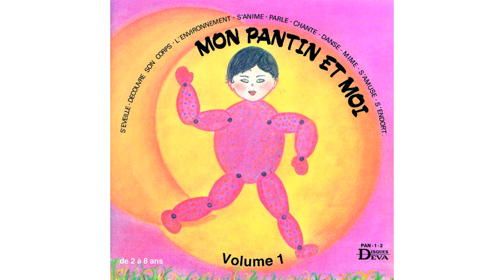Cache-Cache (Jeu de devinette) ⒹⒺⓋⒶ Découverte du corps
Cache cache, comptine à gestes qui éveille la curiosité de l'enfant sur les parties du corps avec mimes et chanson pour le jeu, la voix masculine est une allégorie au papa qui chante avec bébé

Qui se cache dans mon dos ?
Ce sont mes deux mains coquines !
Qui se cache dans mes mains ?
Ce sont mes deux pouces coquins !
Qui se cache dans ma bouche ?
C’est une langue toute rouge
Qui se cache dans mes souliers ?
Ce sont mes petits pieds

Objectif: Mime
  Jeu, devinette mettant en action :
  Les mains, les pouces, la langue, les pieds

Taken from Marie-Claude Clerval « Mon Pantin et Moi - Volume 1 »
Extrait de Marie-Claude Clerval « Mon Pantin et Moi - Volume 1 »

Production: Les disques Deva